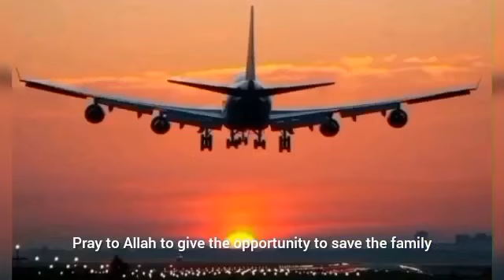কুয়েত এয়ারপোর্টে প্রবাসী আটক। কাদের জন্য সাধারণ ক্ষমার সুযোগ নাই। কুয়েত প্রবাসীর মৃ'ত্যু